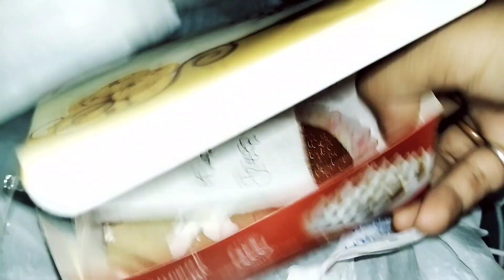Happy jarmashthami 🙏// Jarmashthami upolokhe veg ranna holo//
Happy jarmashthami
Jarmashthami upolokhe veg ranna holo
bangla serial
bangla vlog
bangla shorts
youtube shorts
shorts videos
shorts
vlog videos
vlog channel
vlogs
inside out
inside out extra
inside out vlog
explore myself
explore myself vlog channel
explore myself short videos
family vlog
ms family channel
ms creator Channel
Sourav joshi vlogs Channel
technical guruji Channel
happy with mamon vlog channel
tweet of tiya vlog channel
funny videos
cartoon videos
anurag ar chowa bangla serial
viral
viral videos
viral shorts
trending
trending video's
trending shorts
trend
riddhi Mondol vlog channel
little things vlog channel